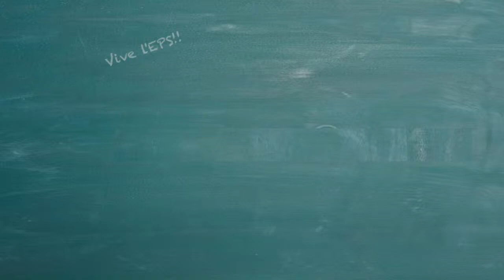[Tuto] Gym - Sol N2 - Roue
Cette vidéo vous expliquera comment réaliser une roue au sol.